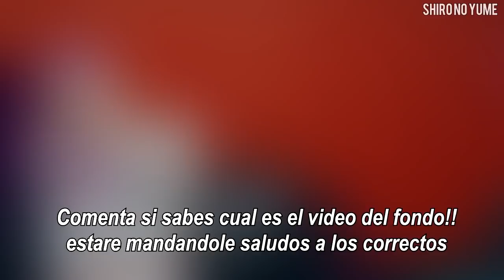Idols de Kpop que estan en México *Ahora Mismo* / Eric Nam, Seulgi en México/ Shiro No Yume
Entérate quienes son los idols de kpop que se encuentran en México.